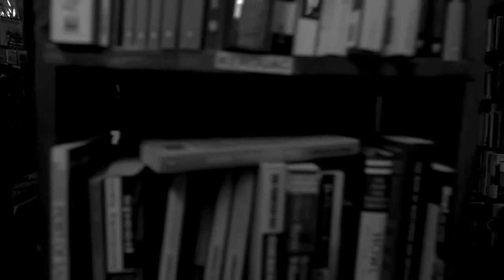Nic Collins Directing Reel 2012